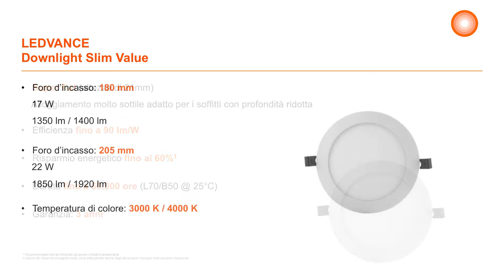LEDVANCE Downlight Slim Value - video d'installazione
In questo video ti presentiamo il nuovo Downlight Slim Value, le sue caratteristiche principali e i suoi vantaggi e ti mostriamo come sia semplice installare l’apparecchio.